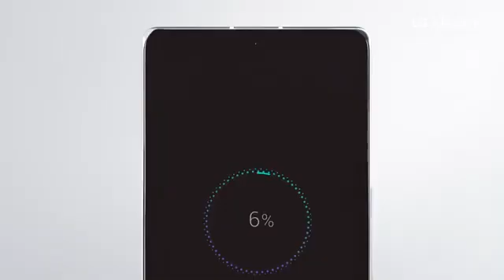Unveiling the all new LG Velvet Dual Screen Phone